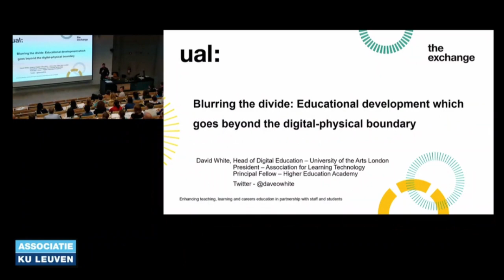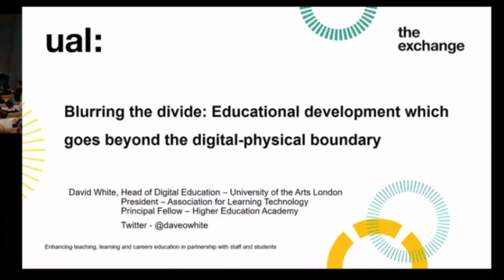Comment on David White talk / clip from We Don't Know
Ahead of Tech Exeter conference this talk is mentioned on Phonic FM. An approach to online learning appeared to move forward during lockdown but then maybe moved back again. This talk may still be relevant or maybe things have moved again.